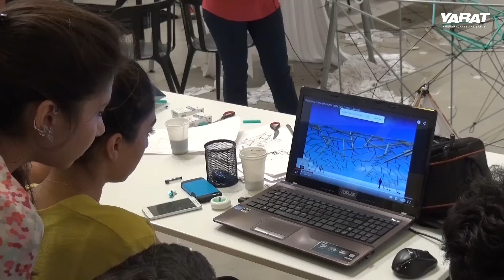AAVSBAKU Day 7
YARAT Contemporary Art Space is delighted to inform you that one of the world’s most prominent schools of architecture are holding one of their famous visiting schools in Baku (Azerbaijan) in the period from 25th August to 4th September 2015. AA Baku School is a great opportunity for talented people to learn, demonstrate their innovative ideas and engage with international experience through experienced tutors and peers from other countries who will join AA Baku School during this time.

Londonda yerləşən Memarlar Birliyinin (Architecture Association – AA) Məktəbi, YARAT Müasir İncəsənət Məkanının tərəfdaşlığı ilə Azərbaycana səfər edib burada praktiki məşğələ keçirəcək.
YARAT Müasir İncəsənət Məkanı böyük məmnunluqla bildirir ki, avqustun 25-də başlayıb sentyabrın 4-də bitən müddət ərzində Azərbaycanın paytaxtı Bakıda dünyanın ən nüfuzlu memarlıq məktəblərindən biri özünün məşhur səyyar məktəbi çərçivəsində dərslər keçirəcək. AA Baku Məktəbi istedadlı şəxslərin qarşısında açılan öyrənmək və novatorçu təşəbbüslərini nümayiş etdirmək üçün gözəl bir imkandır. Bundan əlavə, sözügedən tədbirin iştirakçıları yuxarıda göstərilən tarixlərdə təcrübəli müəllimlər və başqa ölkələrdən gəlib AA Baku Məktəbinə qatılan dinləyicilərlə bilavasitə ünsiyyətdə olacaq və bunun sayəsində dünya miqyaslı təcrübəyə yiyələnəcəklər.